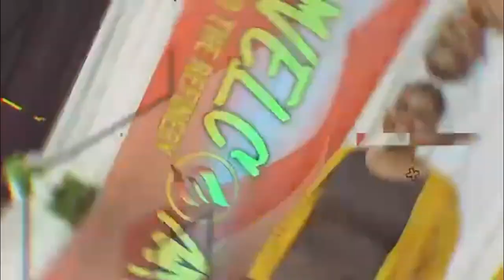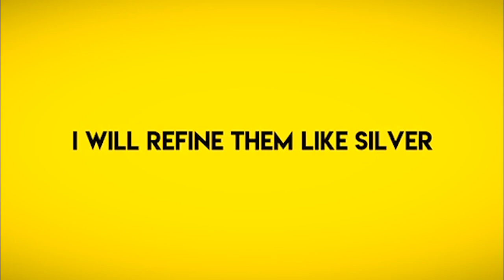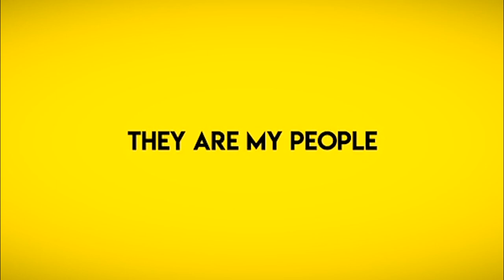WHAT WILL YOU GROW? | 05.14.23 | PASTOR JUAN CONWAY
Welcome to the Refinery! Thank you for joining us online today! Join us online every Wednesday at 7pm for our weekly Bible Study. Join us for Sunday Service every Sunday at 10am.

Ways to Give:
If you would like to support the ministry, you can give by:
-Givelify: The Refiner's Fire Ministries Inc.
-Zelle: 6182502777